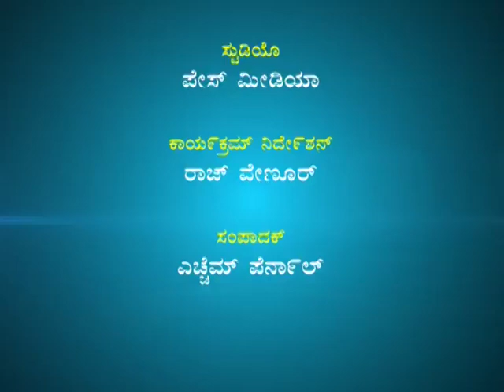Kittall Cafe with Comedy King Francis Fernandes Cascia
Kishoo Barkur in conversation with konkani playwright and actor Comedy King Francis Fernandes Cascia about why he opted konkani theater, how he introduced lady actors for the first time on konkani stage and his favorite Gaddi.